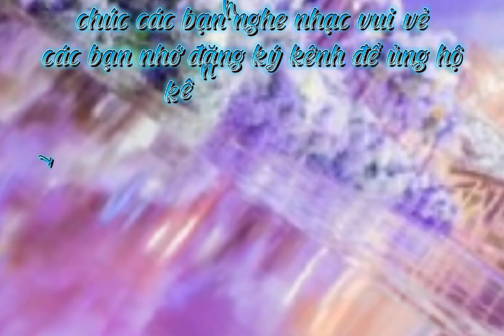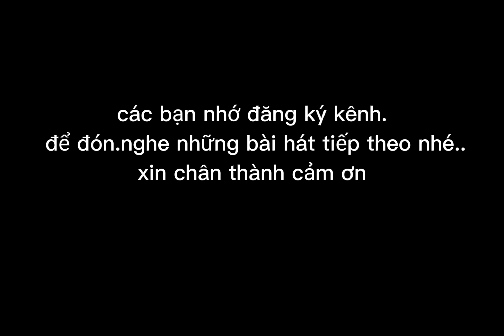hà Nam đất mẹ anh hùng, Nguyễn Văn Cương.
kênh HLTV chỉ dành riêng cho cs hát tự do khắp mọi miền.